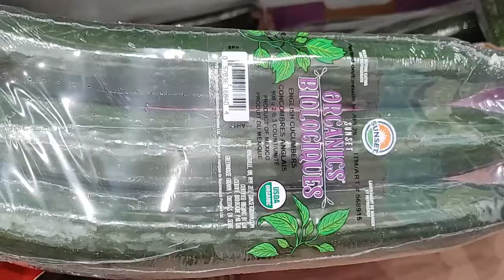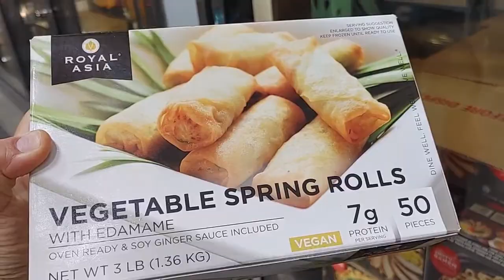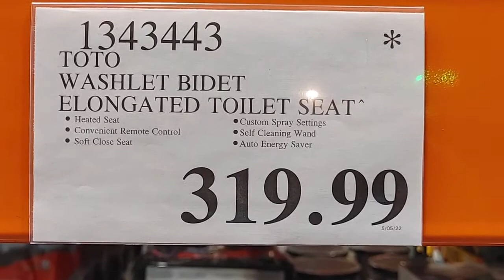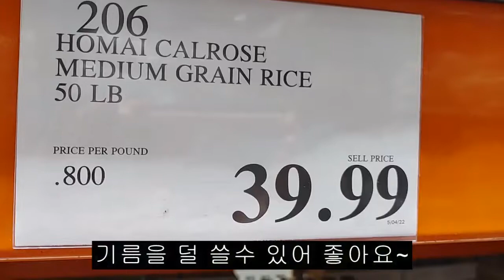EP99. 미국주부/텍사스/ 5월 코스코/두벌에 $6.97! /드디어 LA갈비입고!!